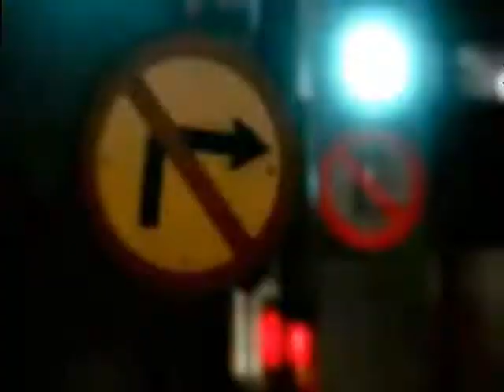LA_COCHERA_19OCT_B1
Programa La Cochera, 19 Oct. 2010, Primer Segmento, transmitido por Canal 6 de Megacable, Guadalajara, Jalisco, México.